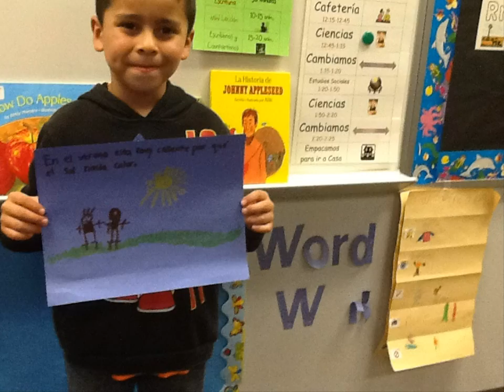Oak Point Dual Language Weather Video